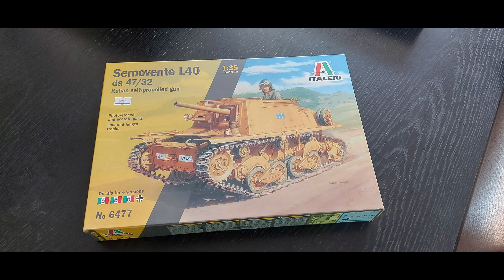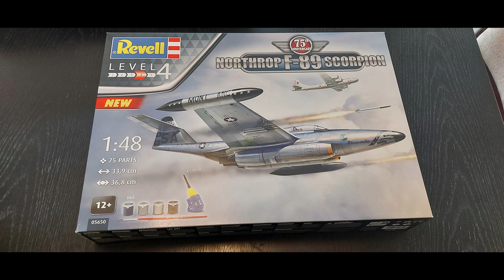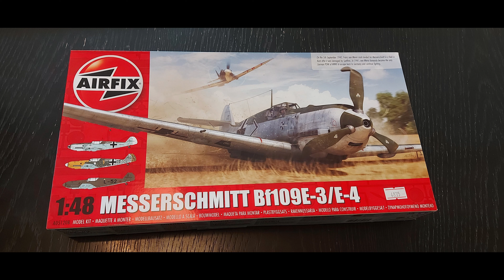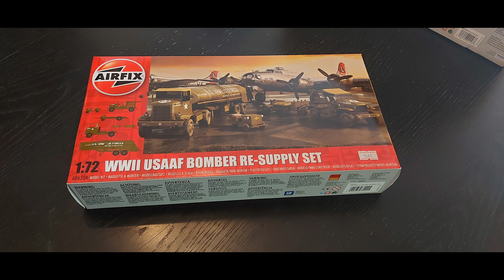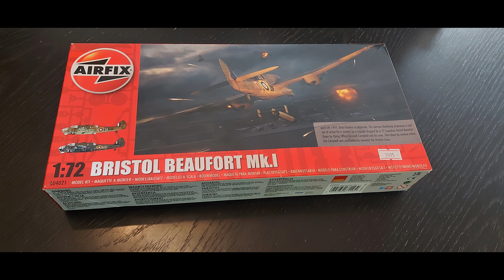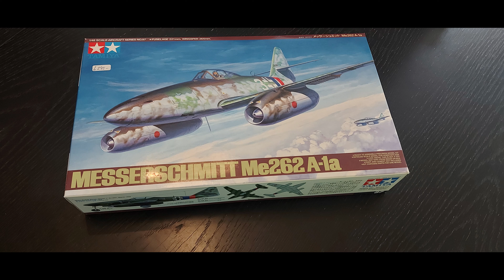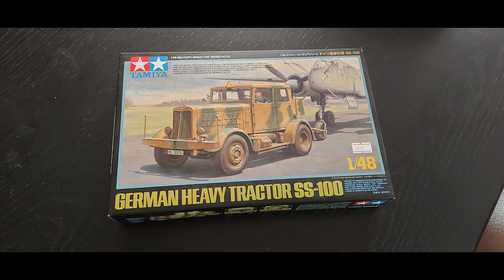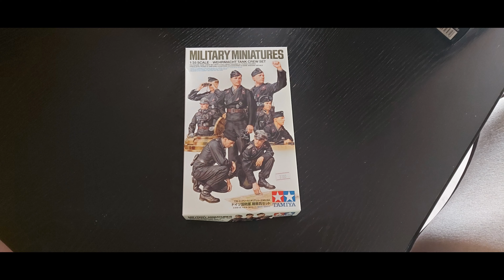Model Kit haul juny 2024 Reindeers and workbench organization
Model kits building and a lot of old school brush painting.I am no specialist but i enjoy it.
Photos taken with Samsung A71 with 64mp camera